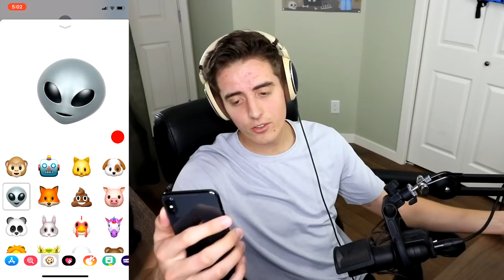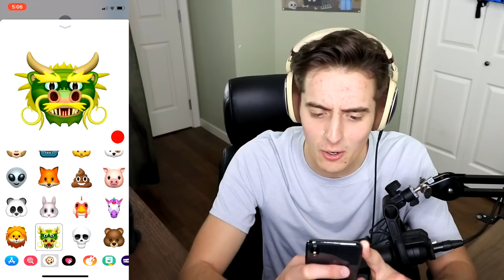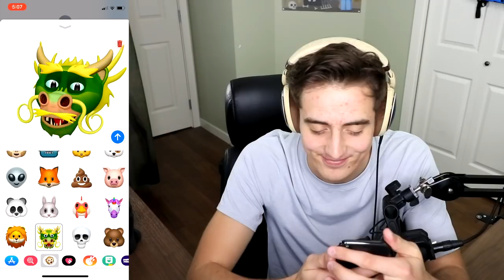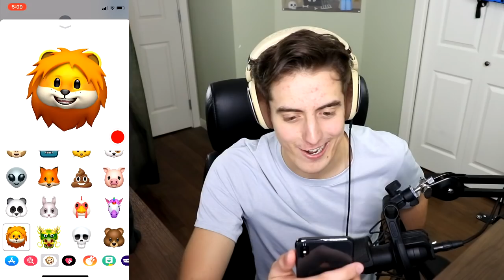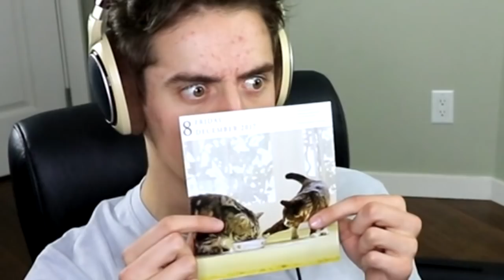PLAYING WITH THE NEW ANIMOJIS (Lion, Bear, Dragon, Skull)